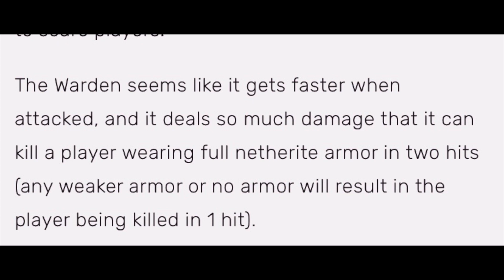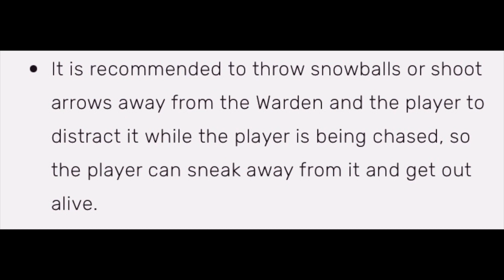We found the Warden: Minecraft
We started a new HARD world on Minecraft and found the Warden's base on the 2nd DAY!

Warden Information found on-

Twitch streams on Wednesday!